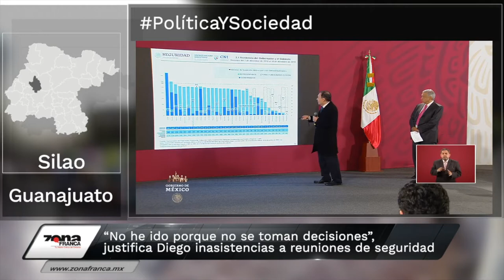Buscan aumentar $2 al transporte de Guanajuato Capital | Breves de la Zona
No te pierdas LoÚltimo que pasa en Guanajuato con las BrevesDeLaZona📰💻
- “No he ido porque no se toman decisiones”, justifica Diego inasistencias a reuniones de seguridad.
- Otro golpe a los capitalinos: buscan aumentar 2 pesos al transporte público.
- Recuerdan a Luis Alberto Ramos en el CongresoGto.